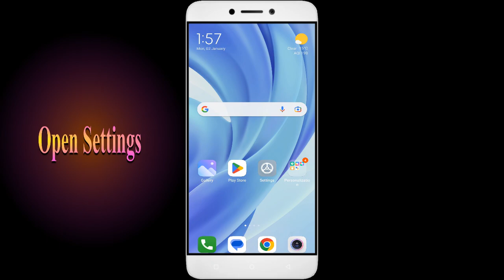How to Fix Teen Patti Plus App Not Working | Not Open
In this video, I'm going to show you how to fix Teen Patti Plus apps not working. If you're having trouble with your Teen Patti Plus app, then this video is for you!

Teen Patti Plus is a sport that's growing in popularity all over the world, and with that comes the need for Teen Patti Plus apps. Whether you're in a Teen Patti Plus or just interested in the sport, this video will show you how to fix your Teen Patti Plus apps so you can play!

Fix Teen Patti Plus not open problem,
How to fix Teen Patti Plus all problems solve,
How to fix Teen Patti Plus not working problem in android phone,
How to fix Teen Patti Plus app not open problem in android phone,
Fix Teen Patti Plus not working in android,
Teen Patti Plus all problems solve,
Teen Patti Plus not responding,
How to fix Teen Patti Plus keeps stopping error in android mobile,
Teen Patti Plus app not working problem,
Fix Teen Patti Plus not loading,
Fix Teen Patti Plus login error,
Teen Patti Plus Black Screen Error,
Fix Teen Patti Plus not open problem android mobile,
Fix Teen Patti Plus not working problem,
Black Screen Sleep,
Teen Patti Plus black screen error fix
Teen Patti Plus Error Black Screen
How to fix Teen Patti Plus random crashing
How to Fix Teen Patti Plus App Black Screen Error Problem Solve in Android & Ios
How to Fix Teen Patti Plus App Loading Problem in Android
How to Fix Teen Patti Plus App Loading Problem in IOS